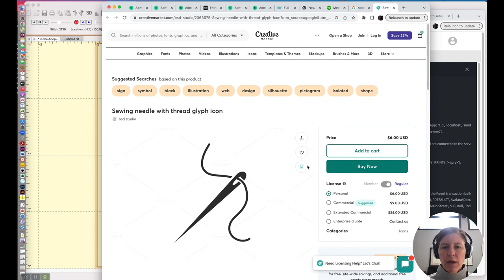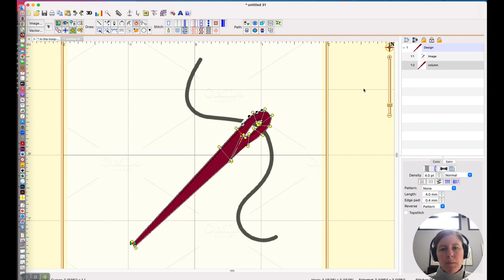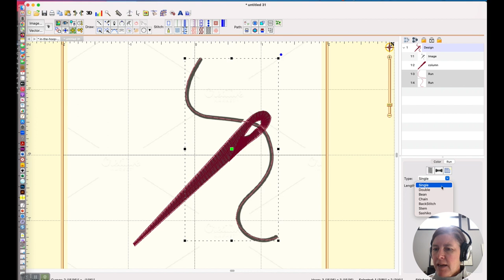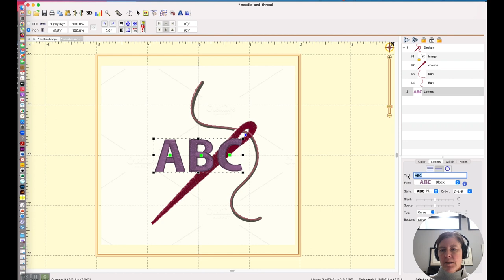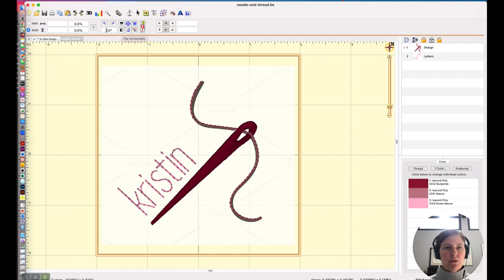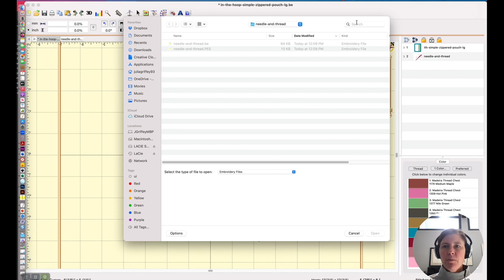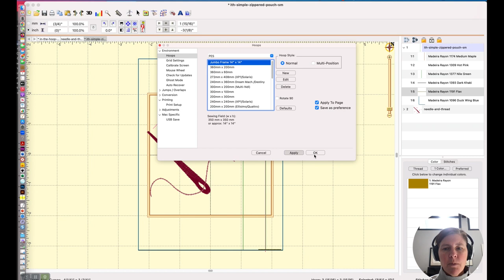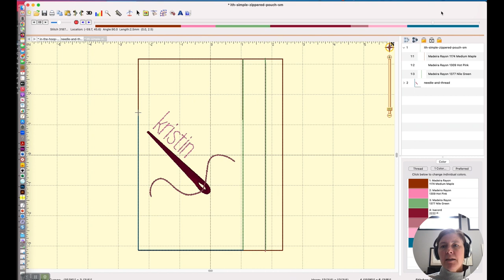Basic digitizing in Embrilliance StitchArtist and adding to an in-the-hoop pouch makes a lovely gift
Ready to make a darling gift for someone who loves needlework? Simply customize a basic in-the-hoop pouch by adding a simple needle design and a name.  In this video, I'll show you how I digitized the needle and thread design using Embrilliance StitchArtist.  Then I'll show you how to integrate it within the in-the-hoop pouch design.  Finally - we'll stuff it with some goodies.

• Free needle and thread embroidery design.  (Subscribe to the newsletter and you will be given a password to access this design as well as all the others in the resource library.)

• Mini pen scissors:
• Needlepoint needles:
• Mini tape measure:

Video highlights:
0:00 Welcome
:55 pasting in image as basis for design
1:40 digitizing the needle
2:37 digitizing the thread
5:16 add the name
6:10 merge design into the pouch
10:30 reorder elements in design
12:31 final view of pouch